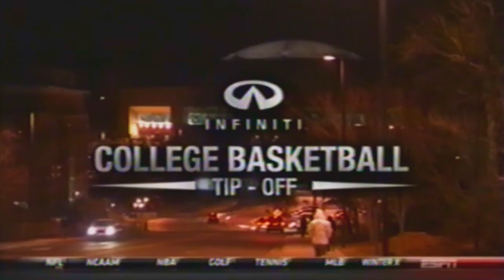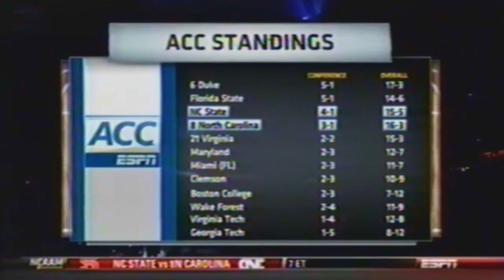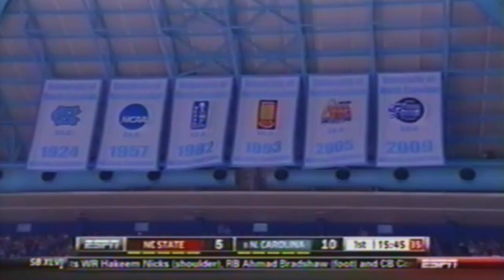UNC Basketball: #8 North Carolina vs NC State | 1-26-2012 | Full Game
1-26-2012: #8 North Carolina vs NC State